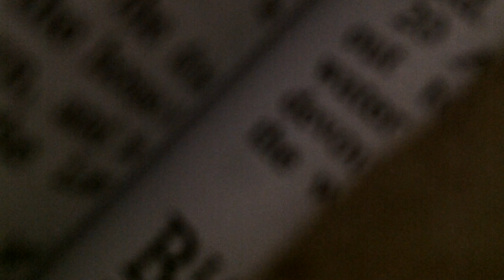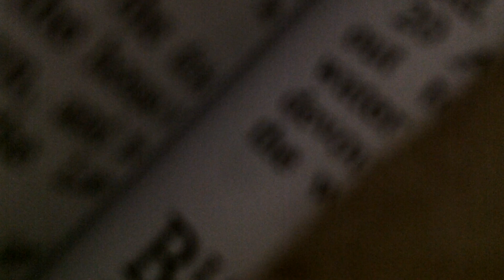Reading from the book of Yoel / Joel ( Audio Only )